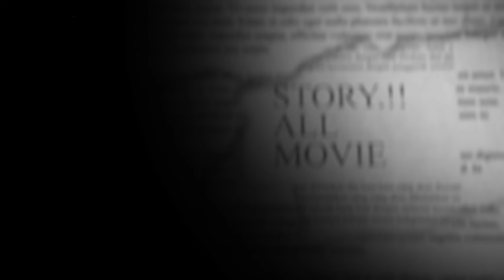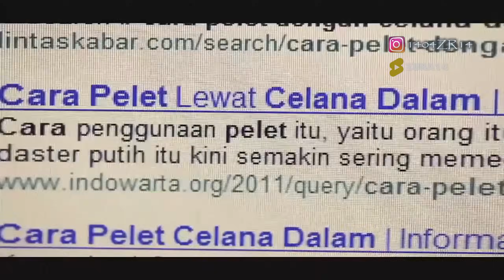di s3tubuhi oleh kuntilanak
JUDUL FILM SETELAH INTRO.!!